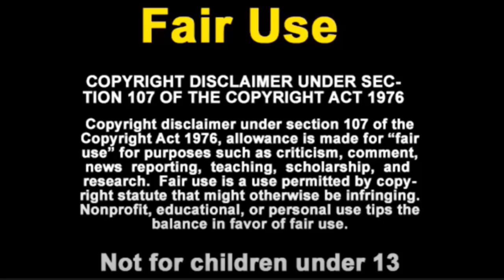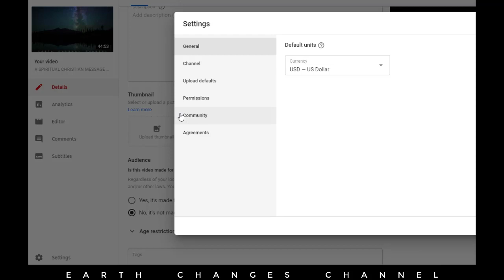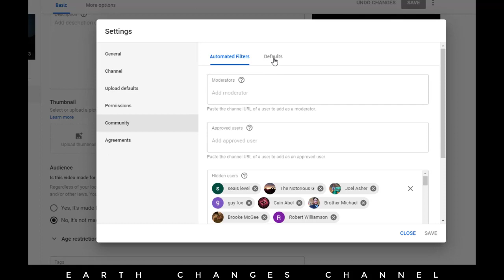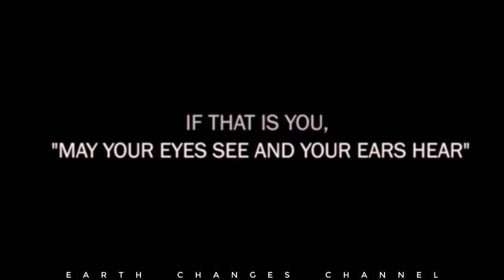PLEASE WATCH SO YOU WILL UNDERSTAND ABOUT THE SPIRITUAL CHRISTIAN MESSAGE